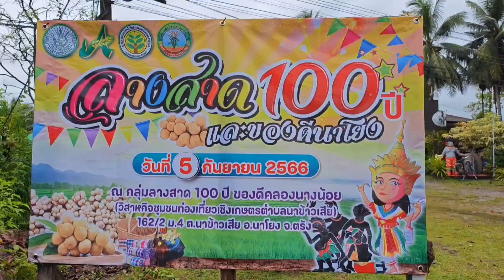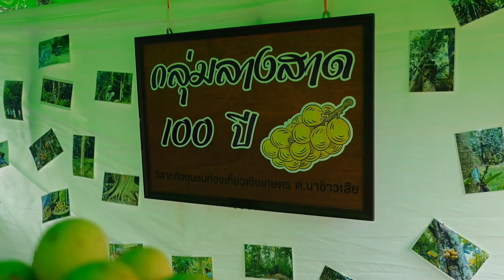แกงส้ม-น้ำพริกลางสาด 100 ปี ของดีคลองนางน้อย หาทานยาก หนึ่งปีมีให้กินหนึ่งครั้ง